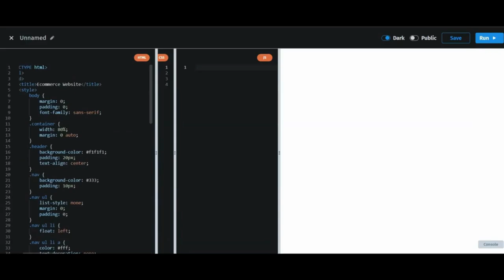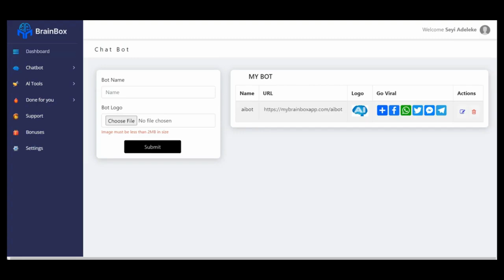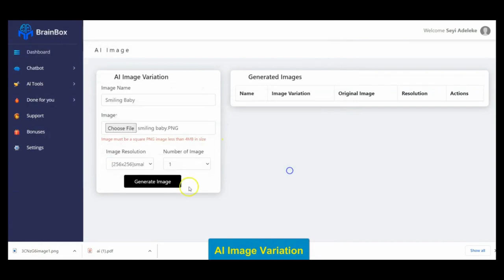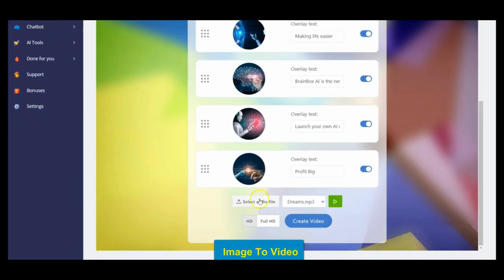BrainBox Review ⚠️ With My $33,000 Exclusive Bonus Bundle - App By Seyi Adeleke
BrainBox is the World’s First App That Allows You To Unleash The Power Of AI & Launch Your Very Own “ChatGPT-Like” Intelligent Chatbot That Can Perform A Wide Variety Of Tasks.

So it looks that everyone is enjoying the AI craziness. It is real. It seems like there is a new AI debut every day. From content writers to those who make videos, and all that lies in between. Right now, AI is at such a high-converting angle. Nevertheless, we went a step farther. Do you know what's superior to developing an AI-powered app? Making an application that MAKES AI Chatbots for you. I'm referring to developing your own ChatGPT. Imagine having a chatbot that is not only like "ChatGPT" but entirely unique. It's actually better though. It also enables you to write, edit, and format any text in more than 55 different languages. Blog entries, articles, ebooks, PDFs, stories, advertisements, essays, and product descriptions are all included. Also, it can write any code you want in any programming language, correct any code you want, and produce breath-taking graphics, animation movies, voiceovers, etc. employing a speech recognition command similar to Alexa or Siri. The best aspect is that you can market it under your brand name as being your own. And charge users a monthly or yearly fee for utilizing it.

You’re Just 4 Clicks Away From Unleashing The Full AI Power Without Any Limits Or Restrictions, Access 50 Mind Blowing AI Features To Stun You And Your Customers:

Step 1: Login - Login to BrainBox Cloud-Based App
Step 2: Create - With Just One Click, Create Your Very Own ChatGPT-Like AI Chatbot
Step 3: Launch - You’re Ready To Charge Millions Of Hungry Customers For Using Your Very Own AI Chatbot.
Step 4: Profit - Yup that’s it.